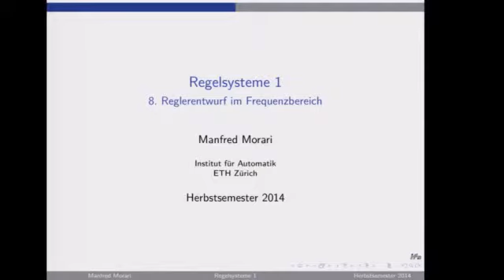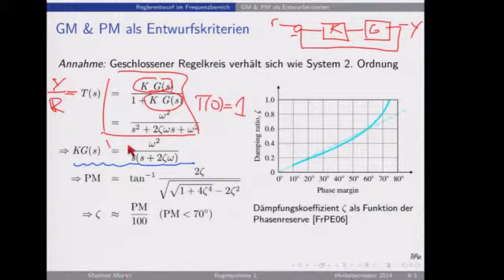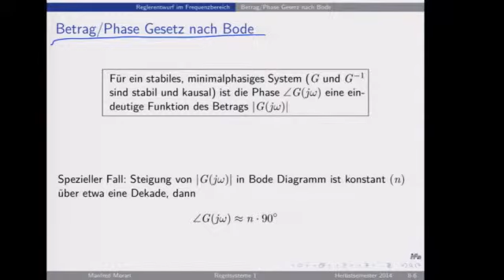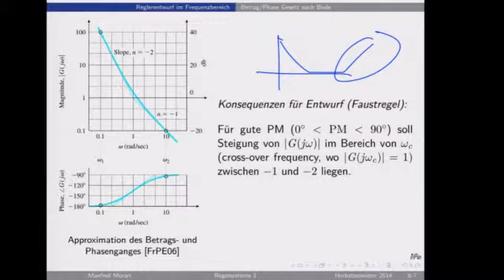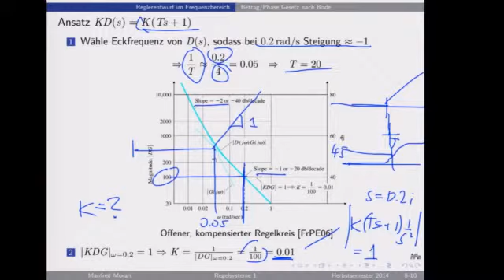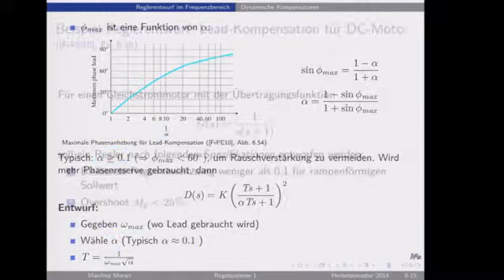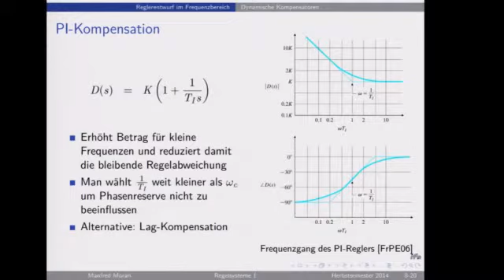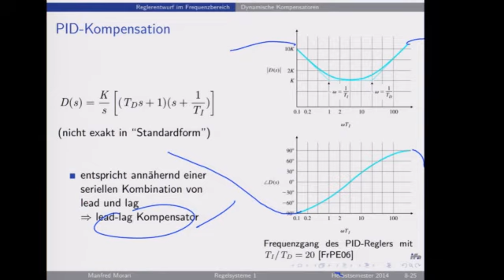Regelsysteme HS2014 - V08: Reglerentwurf im Frequenzbereich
Wiederholung Reglerentwurf im Zeitbereich, dynamische Kompensatoren (Lead/Lag), Entwurfsvorgehen